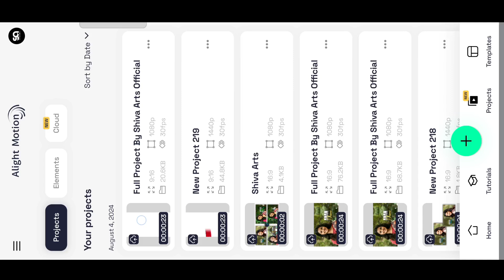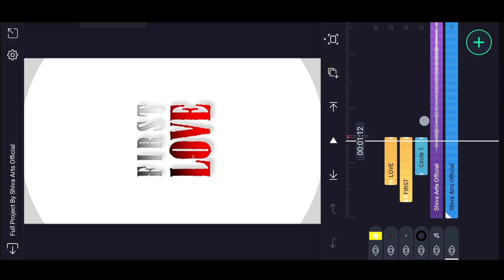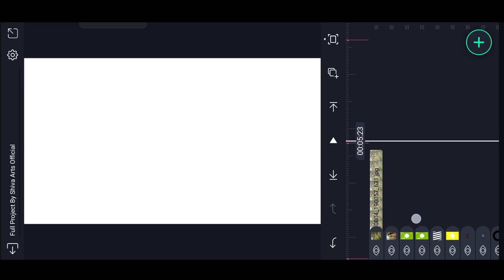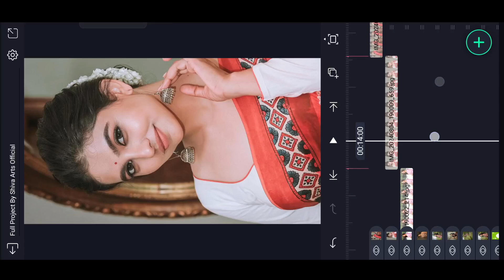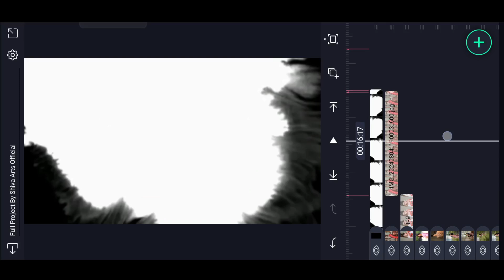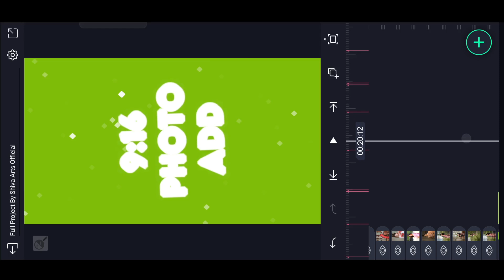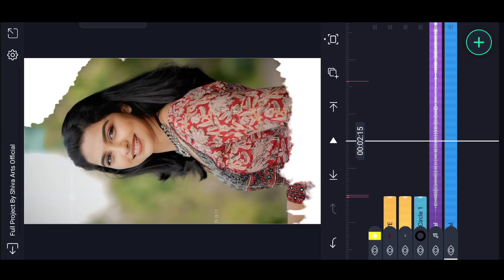Frist Love - Love BGM Video Editing Alight Motion telugu | New Reels Trending Video Editing Tutorial